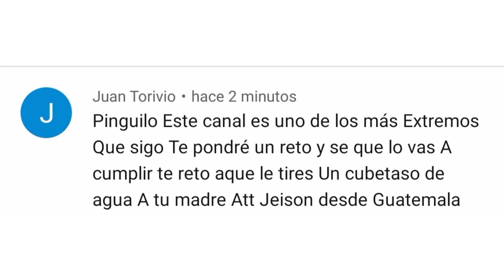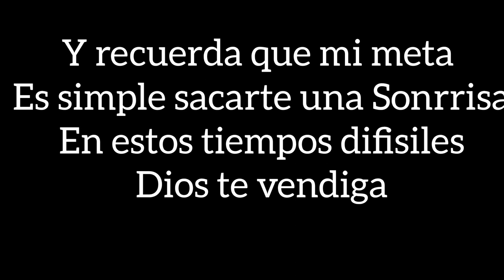LE ECHO UNA CUVETA DE AGUA A MI MADRE Y MEBA MAL😭😮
El Único Motivo es entretener Alas personas que ven mis videos

ACTIVA LA CANPANITA DE NOTIFICACION 🔔
COMPARTELO